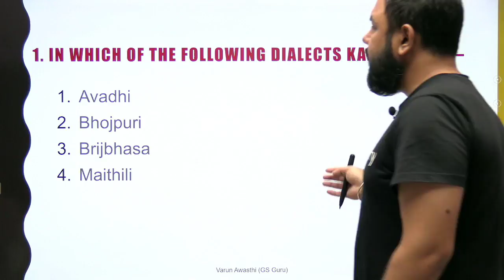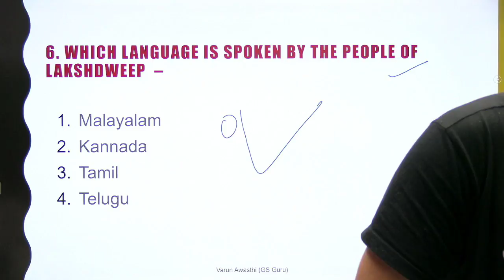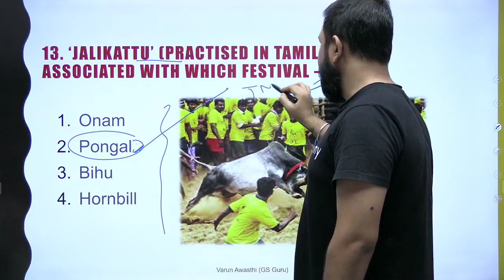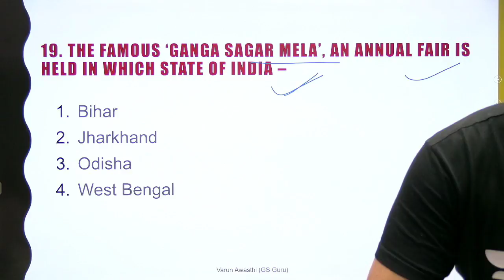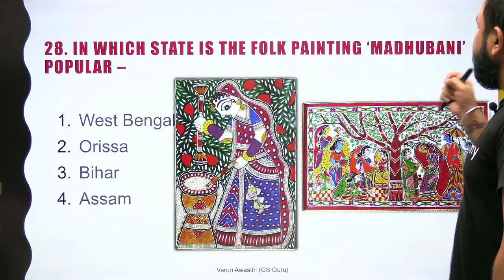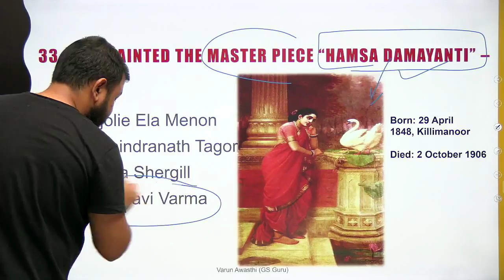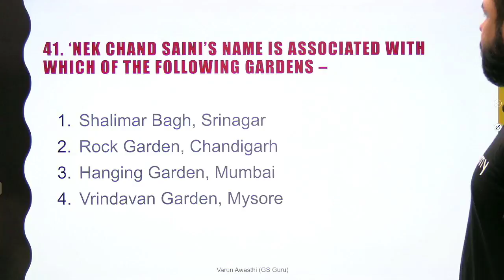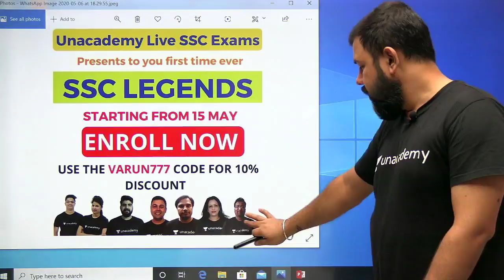Static GK MCQ | Unique & Special Session - यहाँ से हर बार Question बनते हैं SSC में | Varun Awasthi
In this session, Varun Awasthi will discuss on Static GK MCQ. A must watch for all aspirants. Happy Learning!!

Unacademy Plus Subscription Benefits:
1. Learn from your favorite teacher
2. Dedicated DOUBT sessions
3. One Subscription, Unlimited Access
4. Real-time interaction with Teachers
5. You can ask doubts in the live class
7. Download the videos & watch offline
Plus Courses by Abhinay Sharma, Aman Srivastava, Barkha Agarwal, Rani Ma'am, Mohit Goyal, Pratiyogita Mantra, Pawan Rao, Sumit Goyal, Avadhesh Dixit, Varun Awasthi and others.